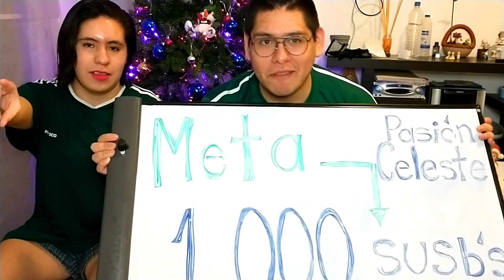¡DESPUÉS DE TANTO SE LOGRÓ, TIGRES CAMPEÓN DE LA CONCACHAMPIONS 2020! /REACCIONES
Amigos, esperamos que con este video le saquemos una sonrisa, quédense hasta el final y disfrútenlo.